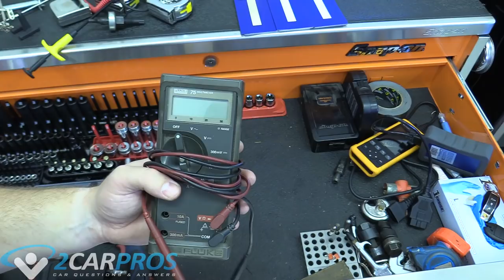What's In My Toolbox?! - Toolbox Tour!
Hello everyone, today we are checking out what I have in my main toolbox. I am really passionate about tools and I thought maybe you all would like to see what I use to work on the cars in my videos. Like I said in the video this is basically my life's savings and I point out things you need and a whole lot you don't.

If you have a toolbox you want me to look at you can tweet it at me or post it to my Facebook.

If you have a car question ask it completely free